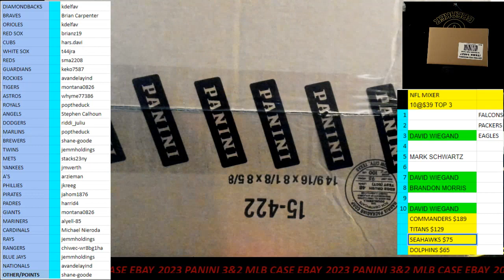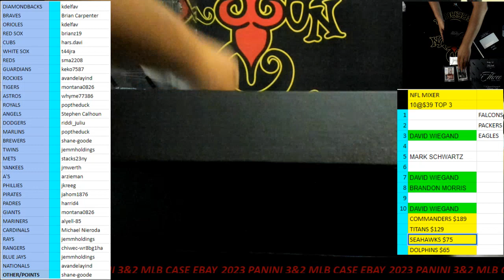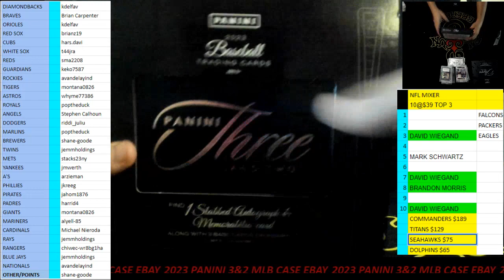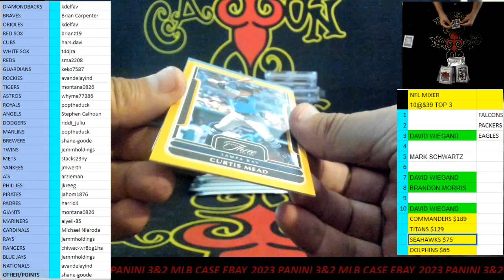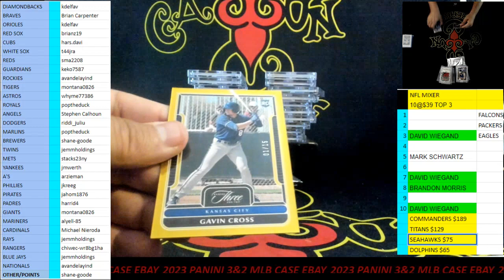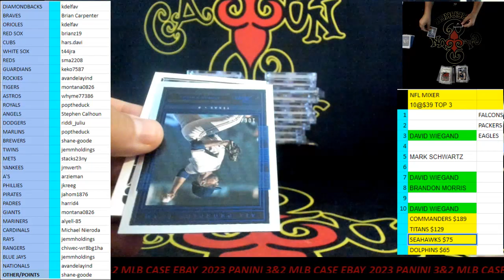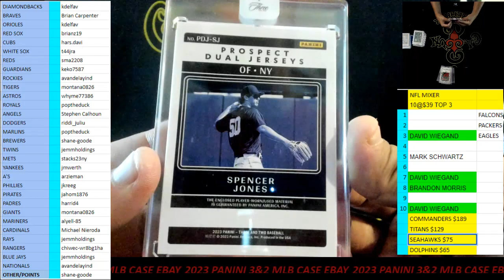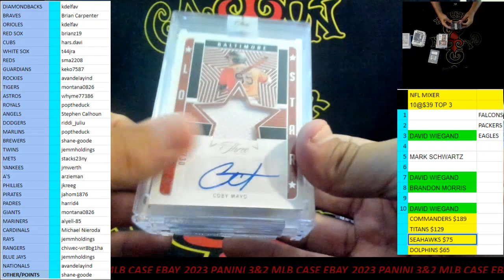CAJUNBREAKER 2023 PANINI THREE AND TWO MLB CASE #3(EBAY) 6-19-2023